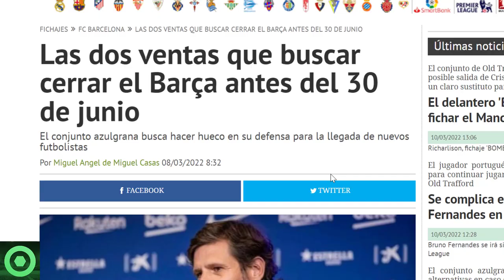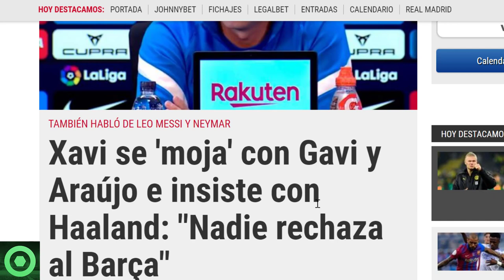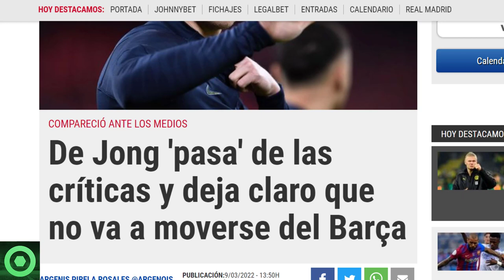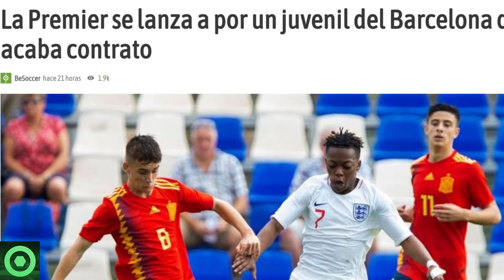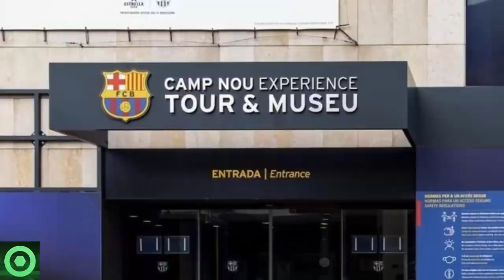🔴 2 CRACKS del BARÇA a la VENTA 🔴 XAVI se PRONUNCIA sobre HAALAND 🔴 FRENKIE DE JONG, CHRISTENSEN 🟥